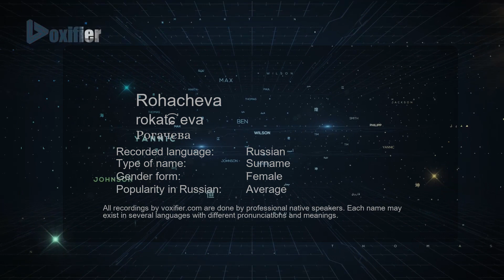How to Pronounce Rohacheva (Рогачева) in Russian - Voxifier.com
This is the Russian pronunciation, gender, and phonetics recording of the name Rohacheva (Рогачева). The same name may exist in other languages with different pronunciations. Check the meaning of name along with other possible pronunciations or similar names for free Voxifier uses the help of expert linguists to simplify pronunciations by replacing some special sounds with sounds more commonly available across all languages.